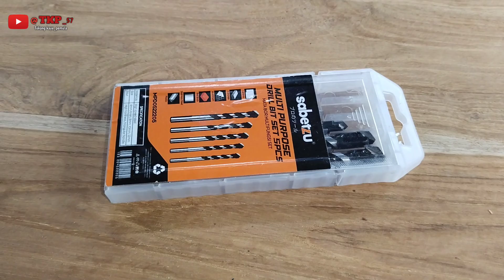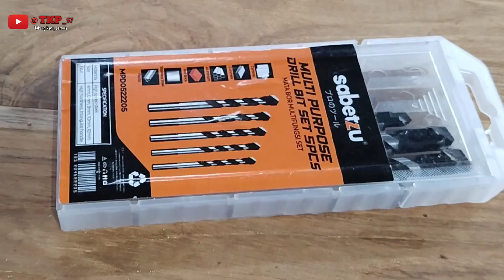Tahukah anda mata bor ini bisa untuk mengebor ke semua material // review mata bor sabetzu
Tahukah anda mata bor ini bisa untuk mengebor ke semua material

Tehnik cerdas Tukang kayu mengebor ke semua material dengan satu mata bor

pada tehnik cerdas ini saya menggunakan mata bor merek sabetzu mata bor ini bisa digunakan untuk mengebor ke semua material antara lain, kayu, besi, marmer, kaca, keramik, dan masih banyak lagi material yang bisa dibor menggunakan mata bor ini

info pembelian produk dapat Anda beli di marketplace online Anda dengan mengetik mata bor sabetzu

woodworking, carpentry, carpenter, tukang kayu, belajar nukang kayu

tkp adalah tempat belajar pertukangan kayu pemula yang profesional